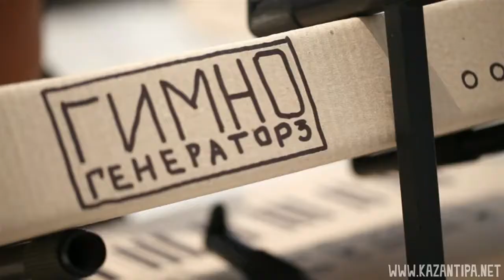Крым. Поповка 2011 г. Z 19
Kazantip Z-19